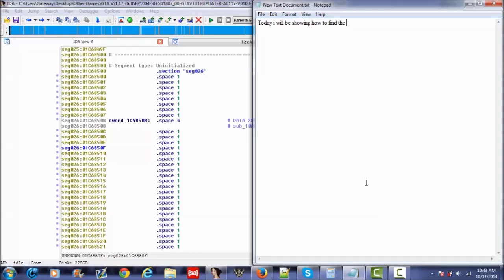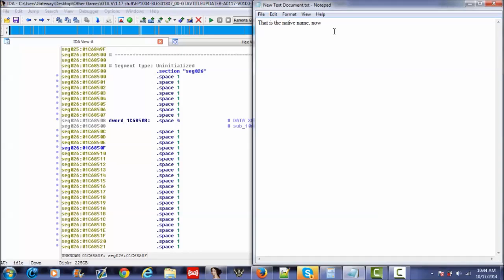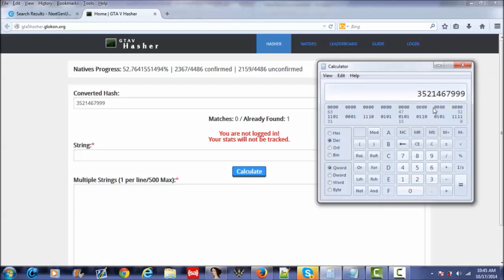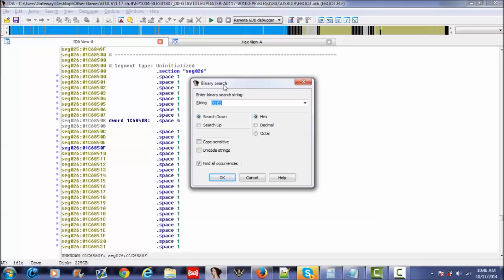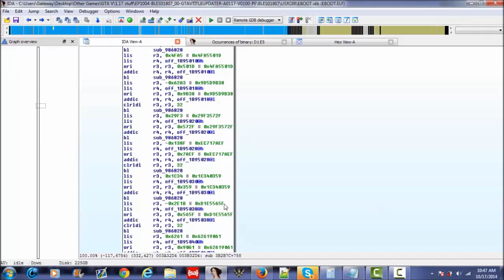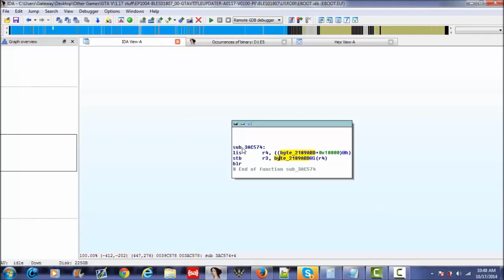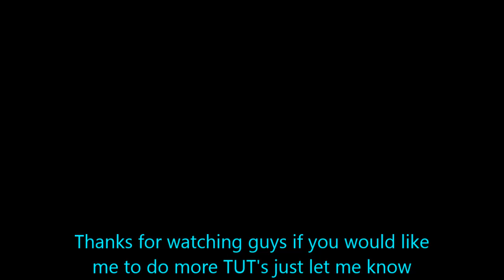GTA V - Finding Native Addresses TUT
This a Tutorial to show you how to find the Native addresses that can be called using RPC.
You can also find other Natives at that website or look here and they have the hash that you need already ready to search